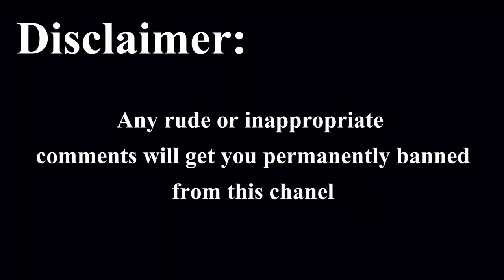Gauntlet Challenge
Did the Gauntlet Challenge today, Was not an easy one to do but I made it.